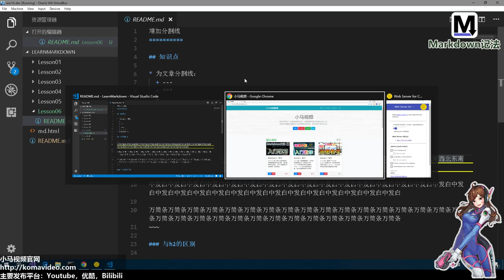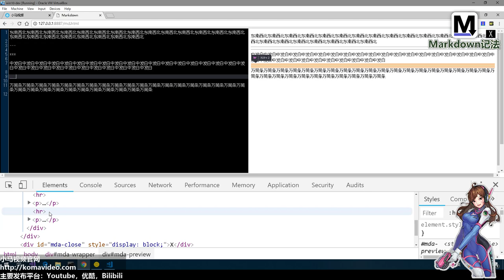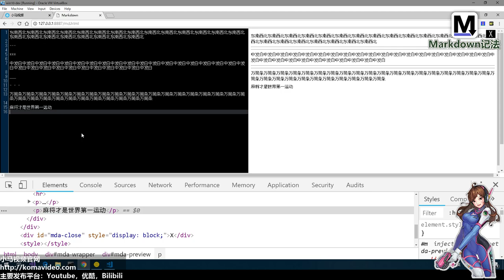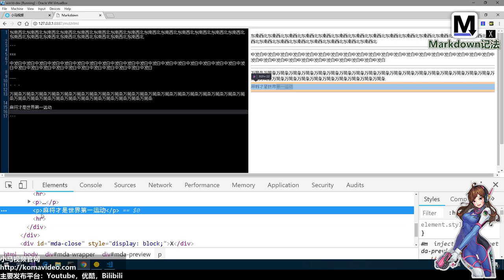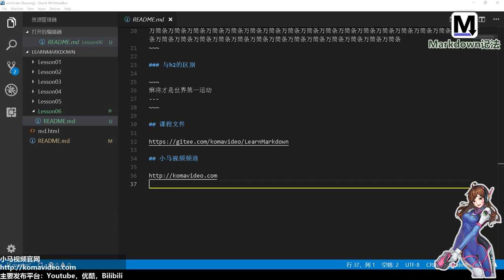06★Markdown入门★增加分割线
06★Markdown入门★增加分割线